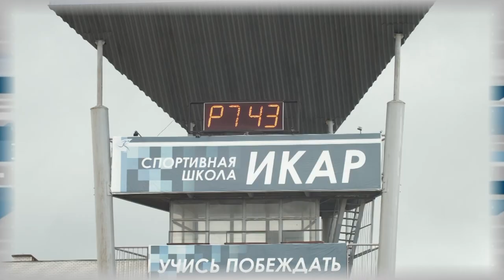Дополнительное время 12.08 – 16.08